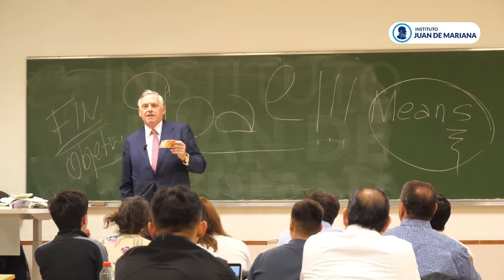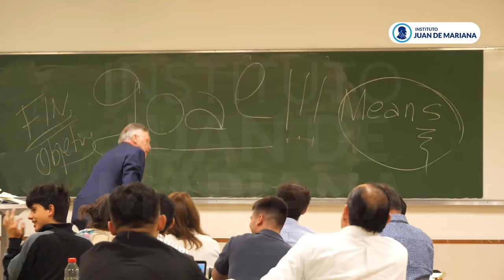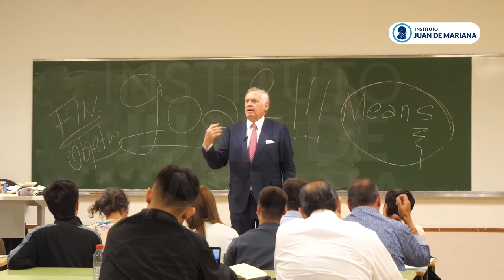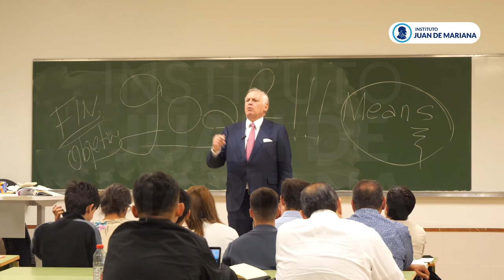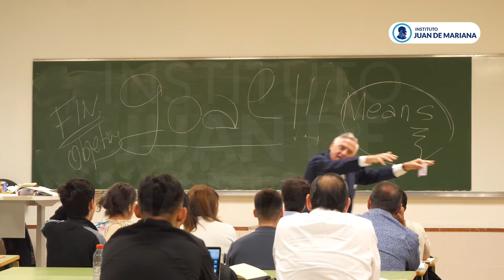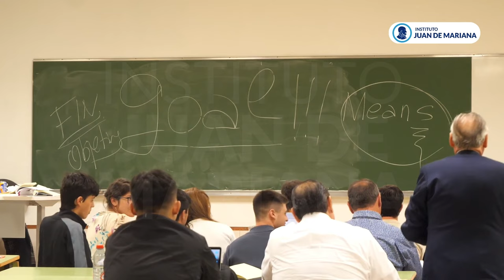El valor subjetivo del dinero: ¿Qué nos enseña romper un billete de 10 €? | JHS lo hace en clase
🔥 ¿Qué tiene de especial un simple billete de papel? En esta clase inolvidable, el profesor Huerta de Soto realiza un impactante experimento rompiendo un billete de 10 euros para explicar el verdadero valor del dinero en el contexto de la economía moderna.

 📢¿Cómo influye la percepción subjetiva de utilidad en nuestras decisiones económicas? Descúbrelo mientras exploramos conceptos clave como valor, utilidad y su relación con los mercados.

➡️ Sigue el curso completo en la web del Instituto Juan de Mariana. Regístrate

Este video combina teoría económica, anécdotas personales y una lección práctica que no olvidarás. ¡No te pierdas esta explicación que ha marcado a miles de estudiantes alrededor del mundo! 🎓💡